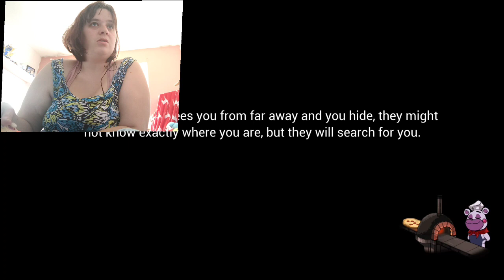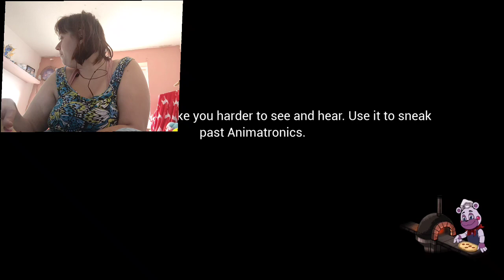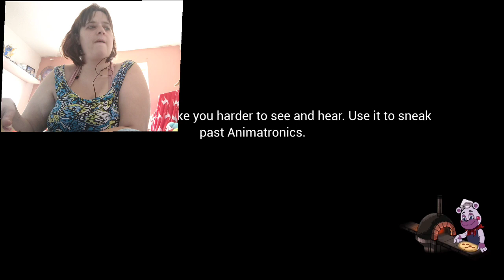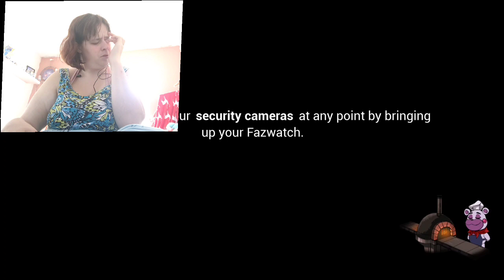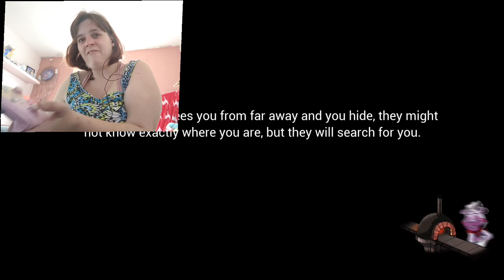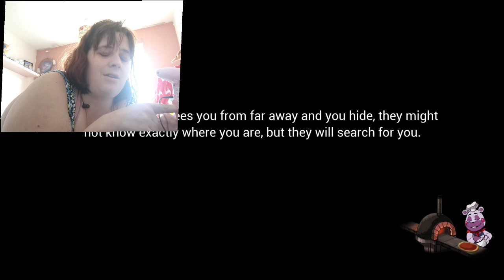what the hell is this little demon thing ... run.fnaf security breach part 4